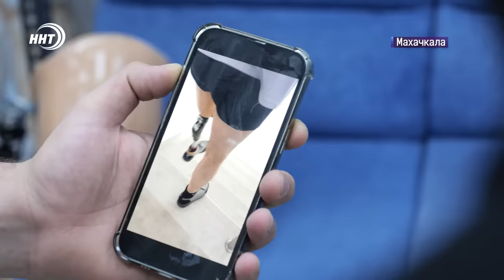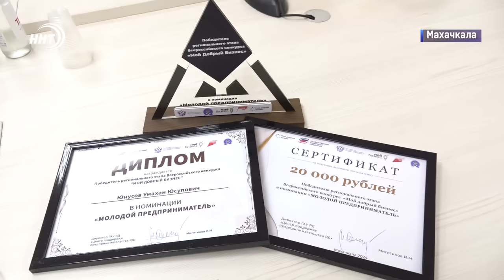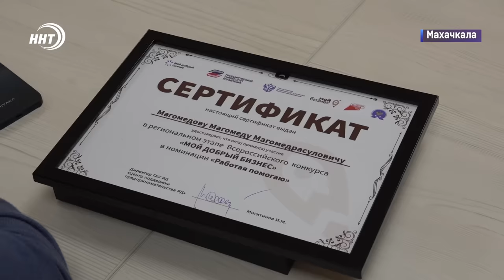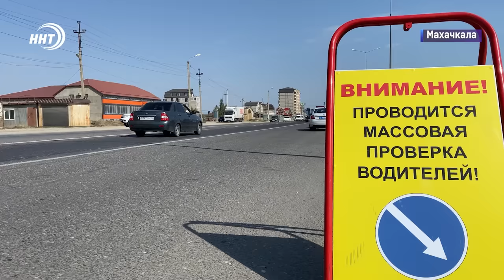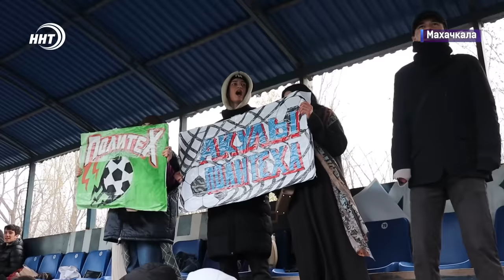Незаконные строения в Дагестане. Новости Дагестана за 03.12.2024 год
1. Из-за теплых зим и не хватки снега. В Дагестане официально закрылась горнолыжная база «Чиндирчеро».

2. 3 часа ползком до точки эвакуации. Боец СВО лишился ноги и получил протез в подарок. Подробности в нашем сюжете.

3. Статистика ДТП за последнюю неделю вызывает тревогу и обеспокоенность. В связи с этим в республике стартовала операция «Нетрезвый водитель».

4. Дагестанские футболисты вышли в высший дивизион Национальной студенческой лиги. Подробности в спортивном блоке.